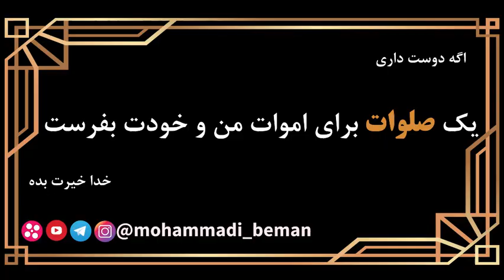استاد رائفی پور : ایران در جشنواره فیلم خارجی